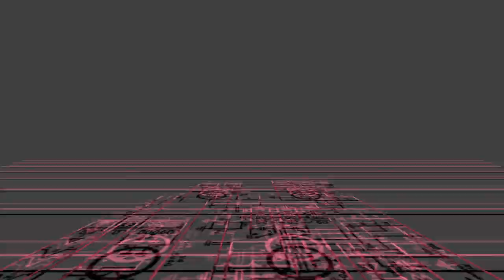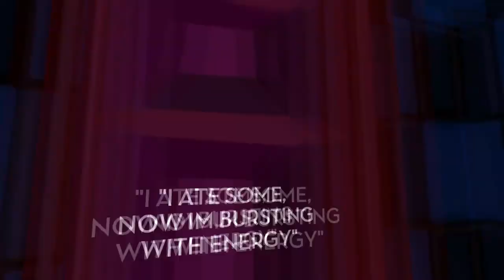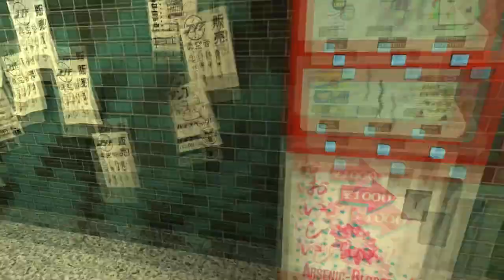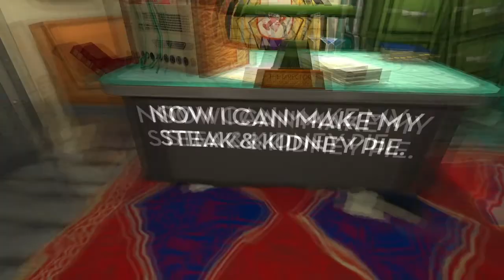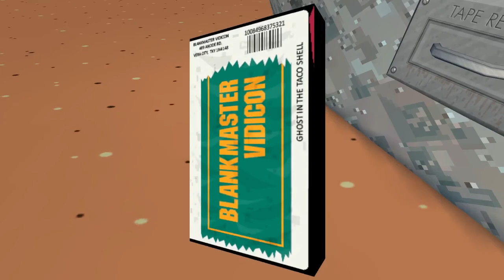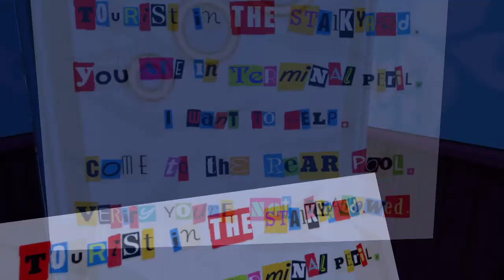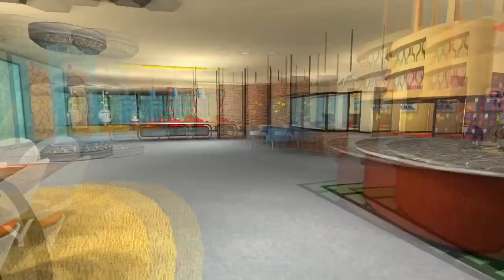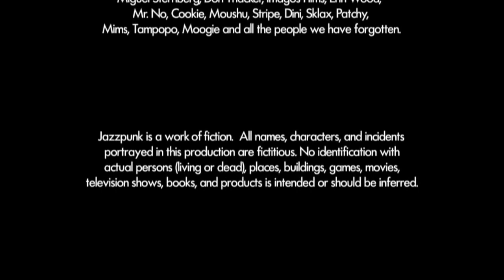🔑 Jazzpunk - PC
Game: Jazzpunk

Company -  Necrophone (Adult Swim)
(This is the only game made  by this company)